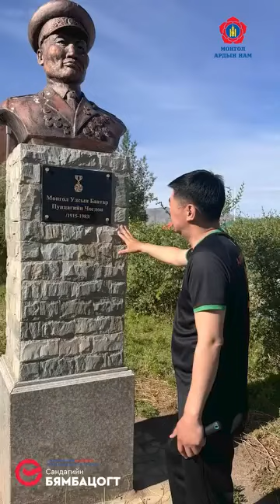С.БЯМБАЦОГТ: АРД ТҮМНИЙ ЯЛАЛТААР БАРУУН БҮСДЭЭ ҮЙЛДВЭРЛЭЛИЙГ ХӨГЖҮҮЛНЭ